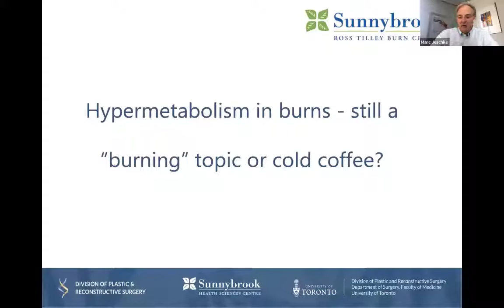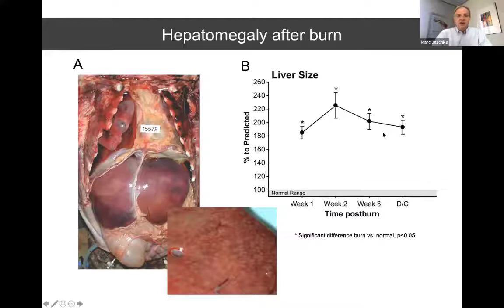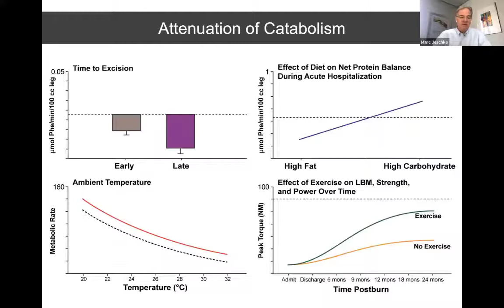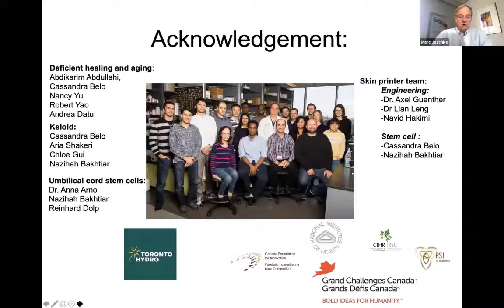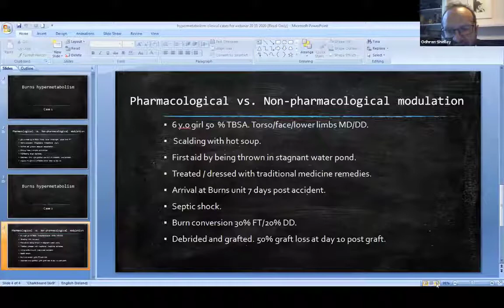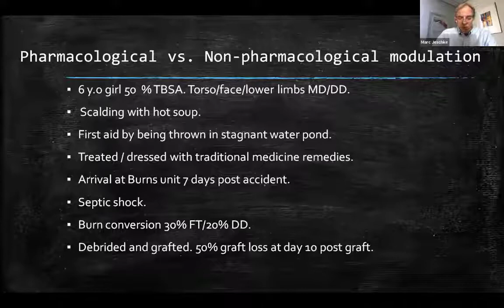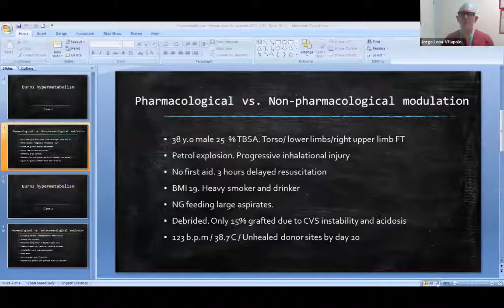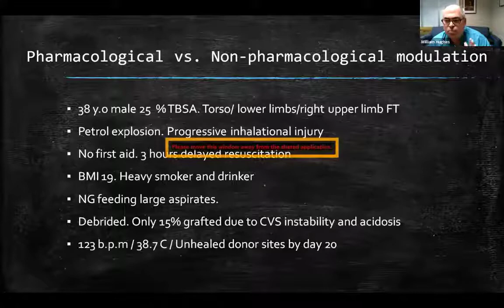Managing Burn Metabolism | BFIRST BBA BAPRAS Burns Webinar Series | November 20 2020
Recorded session of Burns Webinar Series: Managing Burn (Hyper)Metabolism, which was held by the British Foundation for International Reconstructive Surgery and Training (BFIRST), the British Burn Association (BBA), and the British Association of Plastic Reconstructive and Aesthetic Surgeons (BAPRAS).
Attended in November 20 2020